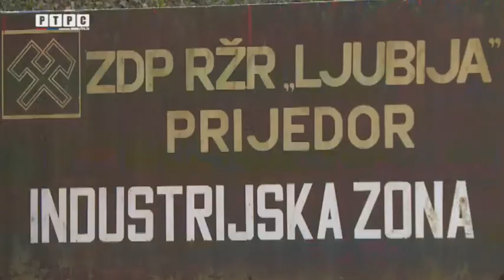Najavljena višemilionska ulaganja u Prijedor